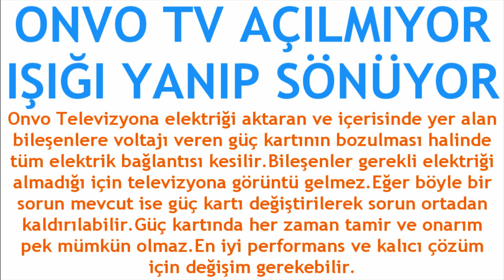Onvo TV Açılmıyor Işığı Yanıp Sönüyor Sorunu Çözümü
Merhabalar bu videomuzda sizlerle birlikte onvo tv açılmıyor sorunu çözümü nasıl yapılır sorusuna yanıt vermeye çalışıyoruz.İyi Seyirler Dilerim.

onvo tv açılmıyor ışığı yanıp sönüyor
onvo tv ekranı gelmiyor
onvo tv açılmama hatası çözümü